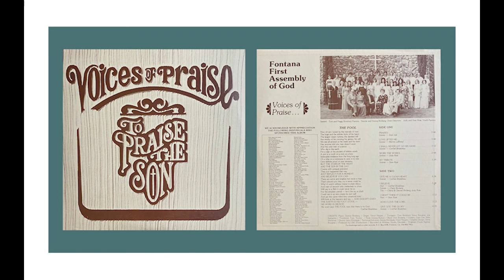Voices of Praise - "Love Lifted Me"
A recording of the Voices of Praise and their album "To Praise The Son"

"Love Lifted Me" is the second song on their album.

Voices of Praise originated at the Fontana First Assembly of God in Fontana, CA.

Dennis and Donna Broberg were the Choir Directors.

Piano - Donna Broberg
Organ - Vince Neypes
Trumpets - Tom Botsford, Steve Bougher, Joe Sarracino
Trombone - Tom Trotter
Flute - Donna Burton
Bass - Don Broberg
Guitars - Gary Lee, John Wichman
Drums - Jerry Elmblade
Technical Advisors - Denny Elmblade, Vince Neypes
Graphic Design - Steve Bougher
Engineer - Frank Kejmar

Produced by UBC Productions
Recorded at Whitney Studio, Glendale

Soloist - Marcia LeBoeuf